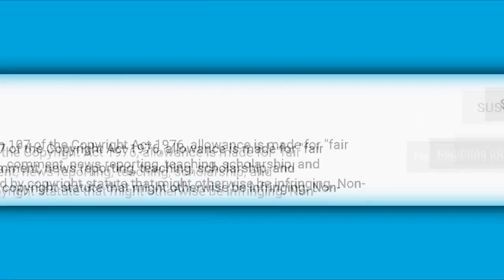Belinda @M3NAZ0 a Elisa Beristain y Javier Ceriani si siguen hablando de ellos.